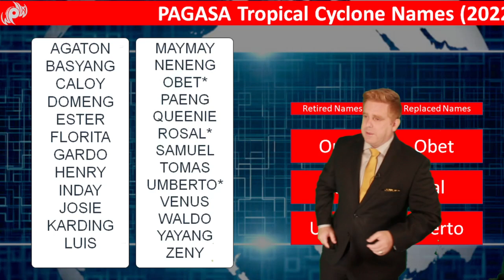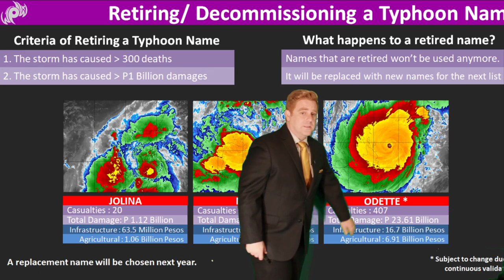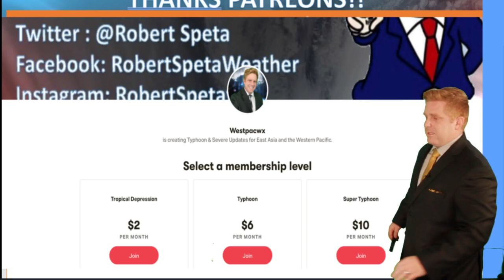Typhoon names retired in 2022 and Philippine Tropical Outlook